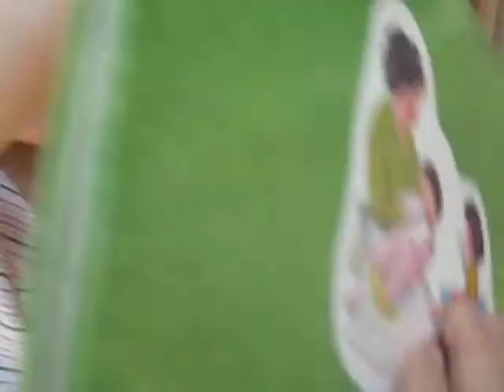071209 reading in the backyard